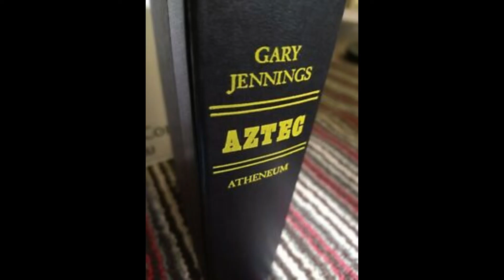Gary Jennings's Aztec (Audiobook) Part 3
wazzuppppp ayyyyyyyy  ;p
Page 63-97